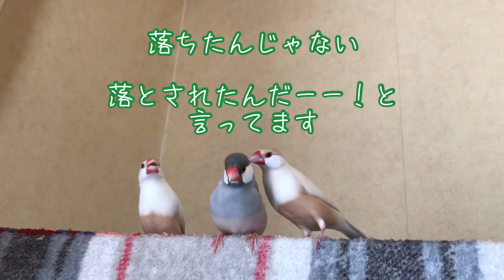【文鳥軍団】一瞬すぎてわかりにくい…でも可愛いからいいか